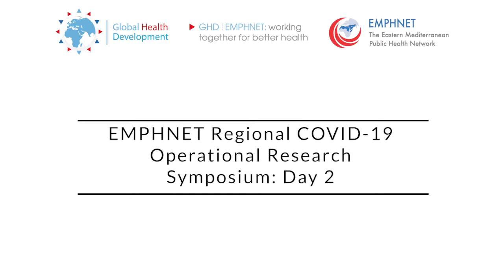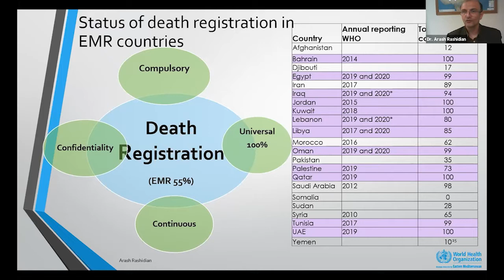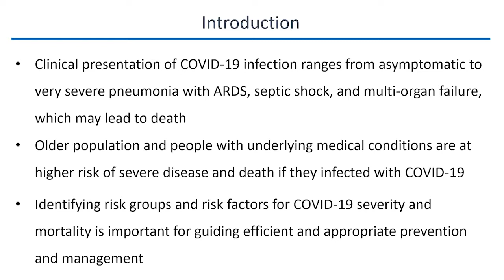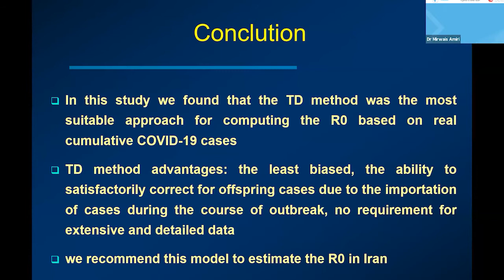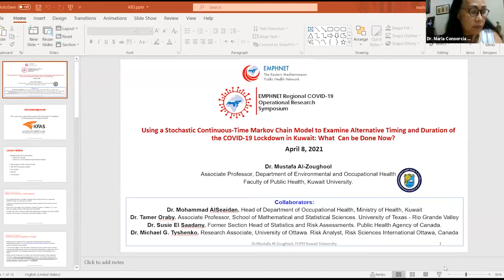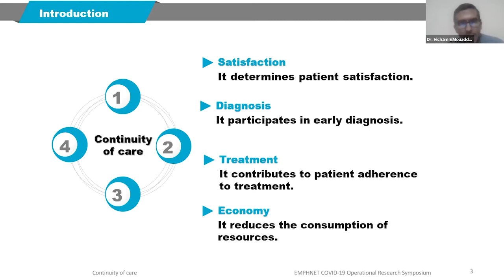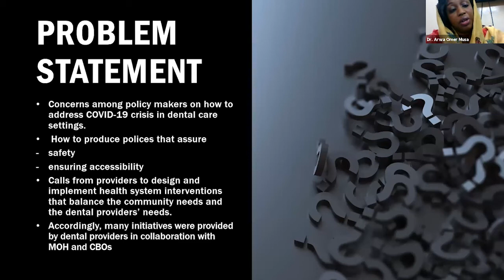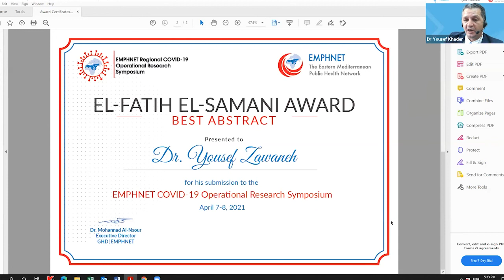EMPHNET COVID-19 Operational Research Symposium: Day 2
As the first regional symposium focused on COVID-19 operational research, the EMPHNET COVID-19 Operational Research Symposium showcased research conducted in the Eastern Mediterranean Region (EMR) on COVID-19. The symposium also gathered researchers, public health professionals, and experts in discussions focused on the pandemic’s epidemiology and impact, as well as lessons learned in the region’s context.
Keynote speakers were:
- Associate Director for Science, Division of Global Health Protection at the Centers for Disease Control and Prevention Dr. Ronald L. who spoke about the role of implementation science in global health security.
- Director of Information, Evidence and Research at the World Health Organization’s Eastern Mediterranean Regional Office Dr. Arash Rashidian who spoke about achievements and lessons learned from research on COVID-19.
The symposium also included 16 abstracts presented by FETP residents, graduates, advisors, and other public health professionals from different countries in the EMR: Afghanistan, Egypt, Iran, Iraq, Jordan, Kuwait, Morocco, Oman, Pakistan, Palestine, Saudi Arabia, Sudan, Tunisia, and Yemen.
These abstracts were presented in sessions moderated by the following experts:
- Director of Training Programs in Epidemiology and Public Health Interventions Network (TEPHINET) Dr. Carl Reddy
- Executive Director of South Asia Field Epidemiology and Technology Network (SAFETYNET) Dr. Maria Consorcia Quizon
- Prof. Salim Adib, Senior Lecturer of Epidemiology and Population Studies at American University of Beirut
- Refaat Hanna, Medical Epidemiologist at CDC
The symposium concluded with presenting the Professor El-Fatih Z. El-Samani Best Abstract Award to two winners:
- Dr. Shereen Elghazaly from Egypt for her presentation “The Impact of Comorbidities on COVID -19 Severity and Mortality in Egypt”
- Dr. Yousef Zawaneh, from Jordan, for his presentation “Between Herd Immunity and Suppression: A Modelling Study Assessing Alternative Policy Responses to COVID 19 in Jordan.”
سلط المؤتمر الأول من نوعه حول البحث الإجرائي المتعلق بكوفيد-19 الذي نظمته امفنت الضوء على الأبحاث التي تم إجراؤها في إقليم شرق المتوسط حول جائحة كوفيد-19. وضم المؤتمر الباحثين، وأخصائيي الصحة العامة والخبراء في نقاشات تمحورت حول الطبيعة الوبائية للجائحة والآثار المترتبة عليها فضلاً عن الدورس المستفادة في إقليم شرق المتوسط.
وضم المؤتمر المتحدثين الرئيسيين:
• الدكتور رونالد مولينار، المدير المساعد في مجال العلوم التابع لقسم حماية الصحة العامة في مركز الصحة العامة، ومركز السيطرة على الأمراض والوقاية منها والذي استعرض دور العلوم التطبيقية في المساهمة في الأمن الصحي العالمي
• الدكتور أراش رشيديان، مدير المعلومات والأدلة والبحوث في مكتب منظمة الصحة العالمية في إقليم شرق المتوسط والذي تطرق إلى الإنجازات والدروس المستفادة حول البحوث التي تم إجراؤها حول كوفيد-19
وخلال المؤتمر تم استعراض 16 ملخصاً بحثياً من مقيمي وخريجي ومستشاري برامج الوبائيات الميدانية وغيرهم من أخصائيي الصحة العامة من بلدان مختلفة في إقليم شرق المتوسط شملت: أفغانستان، ومصر، وإيران، والعراق، والأردن، والكويت، والمغرب، وعمان، وباكستان، وفلسطين، والمملكة العربية السعودية، والسودان، واليمن.
تم استعراض هذه الملخصات البحثية خلال جلسات تمت إدارتها عن طريق الخبراء التالية أسماؤهم:
• مدير شبكة برامج تدريب الوبائيات وتدخلات الصحة العامة الدكتور كارل ريدي
• المديرة التنفيذية لشبكة علم الأوبئة الميداني والتكنولوجيا في جنوب آسيا الدكتورة ماريا كونسورسيا كويزون
• محاضر أول في علم الأوبئة والدراسات السكانية في الجامعة الأمريكية في بيروت البروفيسور سليم أديب
• أخصائي أمراض الاوبئة في مركز السيطرة على الأمراض والوقاية منها رفعت حنا
اختتم المؤتمر بتسليم جائزة البروفيسور الفاتح السماني لأفضل بحث للفائزين:
• الدكتورة شيرين الغزالي من مصر عن عرضها التقديمي "الآثار المترتبة على الأمراض المصاحبة لكوفيد-19 على شدة الوباء ونسبة الوفيات في مصر"
• الدكتور يوسف الزوانة من الأردن عن عرضه التقديمي "بين مناعة القطيع والإجراءات القمعية: دراسة نمذجة لتقييم سياسات الاستجابة البديلة لكوفيد-19 في الأردن"